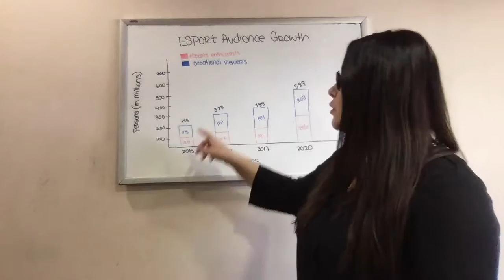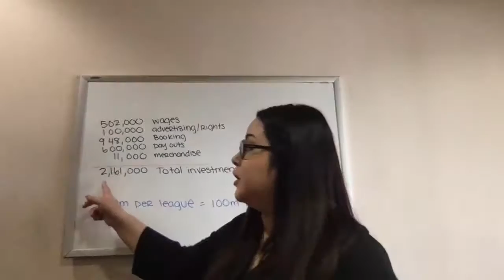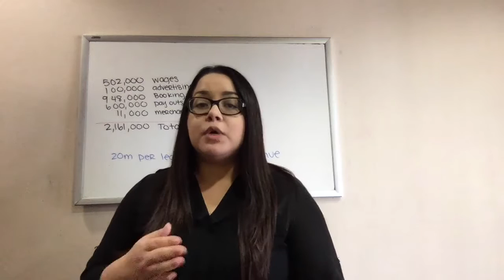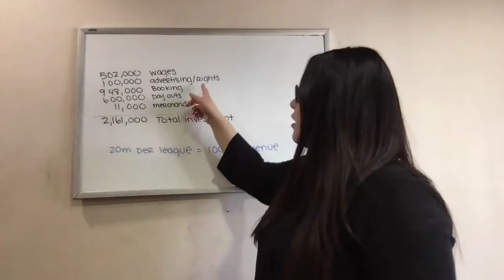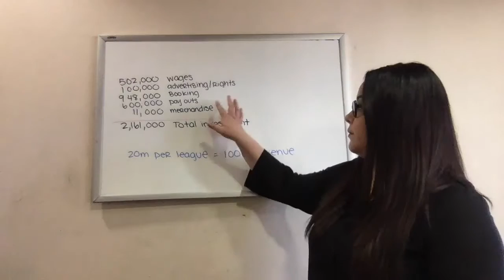100w video assignment